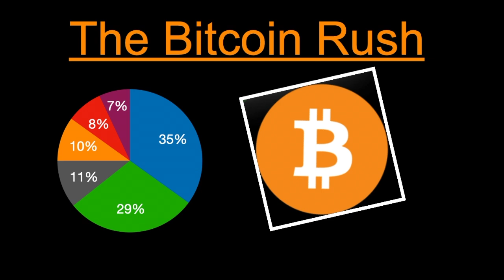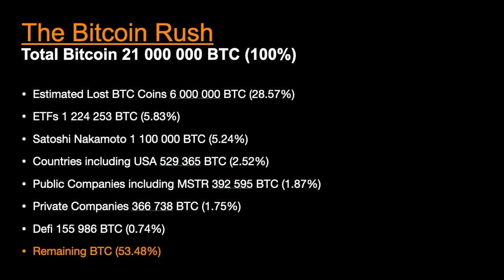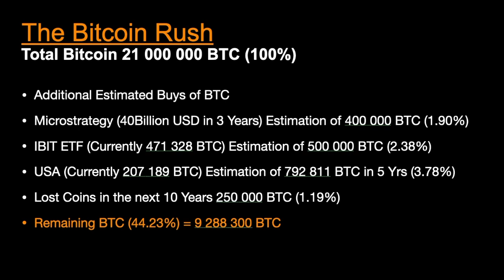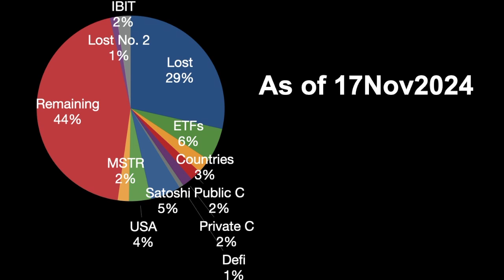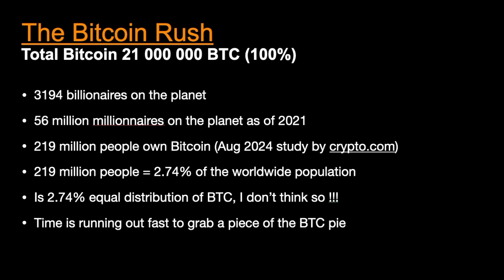The Digital BITCOIN RUSH is HERE !!! ⛏ 🤑💰😱